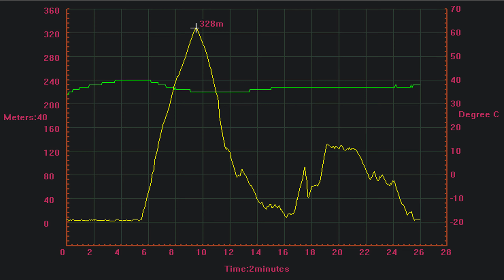Building and flying my pusher airplane.